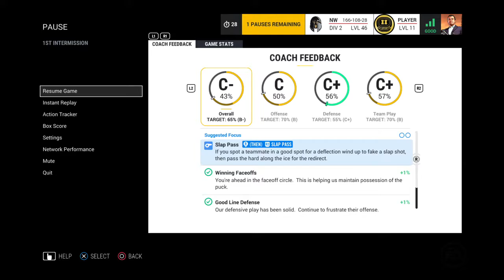Nordic Warriors (NW) Vs. EC Hannover Indians (ECH)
EASHL club playing on PS4.
Wanna challenge us on PS4? send a message to Crille_90 or Fredde_92_.